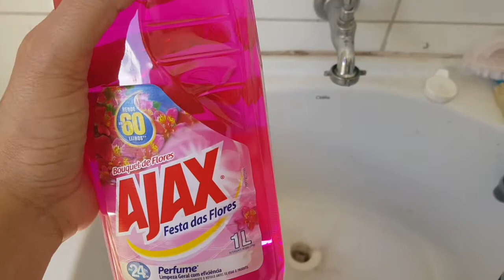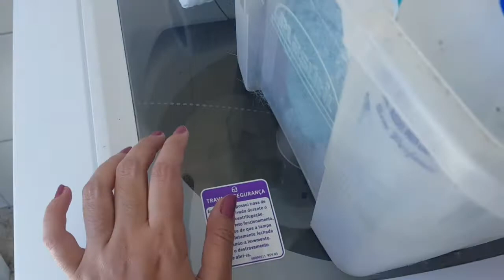VLOG: FAXINA, PASSEIO FAIL